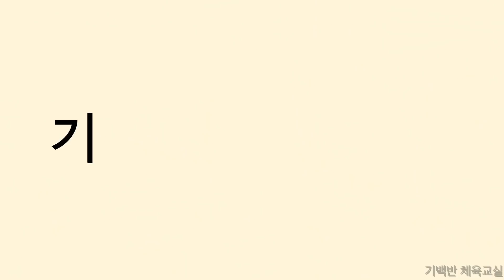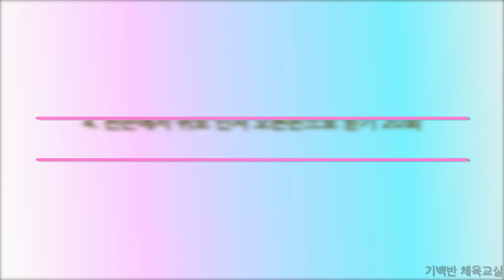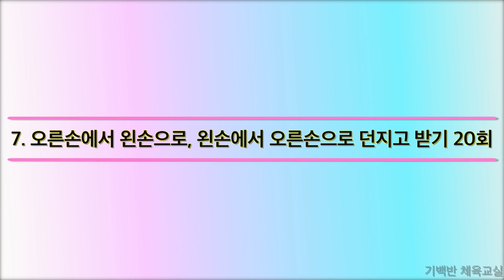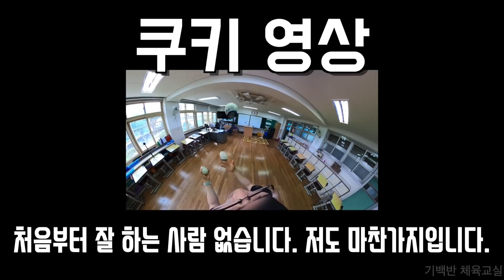저글링 정복하기 1단계! 공 1개 저글링 연습 - 양말공 동작도전 1차시 | 기백반체육교실 | 온라인 체육수업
안녕하세요!! 기백반 체육교실 입니다.

공 3개로 하는 저글링을 성공해 봅시다. 그런데 처음부터 3개로 하면 어렵습니다. 그래서 오늘은 공 1개로 저글링을 연습합니다.
저글링을 집이나 학교에서 연습해 봅시다. 온라인 체육 수업에서 이 자료를 활용한다면 '동작 도전'으로 저글링을 적용할 수 있습니다. 양말공 동작도전 1차시가 되겠네요.

저글링이 하기 어렵지만 차근차근 공 1개부터 시작해서 공 2개, 공 3개로 간다면 결국 성공할 수 있습니다. 포기하지 말고 도전해 봅시다!!

0:00 저글링 개요
1:52 저글링 기본자세
2:22 저글링 공의 움직임
3:06 저글링 팔의 자세
3:43 준비운동
4:15 1. 오른손에서 수직으로 던져 오른손으로 받기 20회
4:48 2. 왼손에서 수직으로 던져 왼손으로 받기 20회
5:21 3. 오른손에서 위로 던져 왼손으로 받기 20회
5:59 4. 왼손에서 위로 던져 오른손으로 받기 20회
6:37 5. 왼손 뻗고 오른손에서 왼손으로 받기 20회
7:23 6. 오른손 뻗고 왼손에서 오른손으로 받기 20회
8:10 7. 오른손에서 왼손으로, 왼손에서 오른손으로 던지고 받기 20회
8:58 마무리